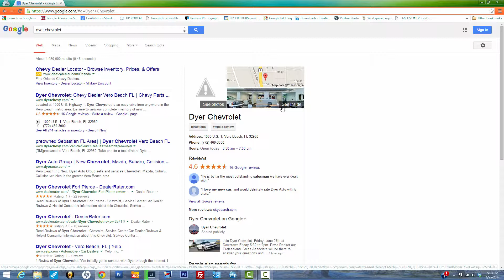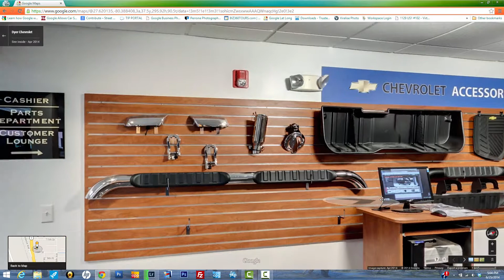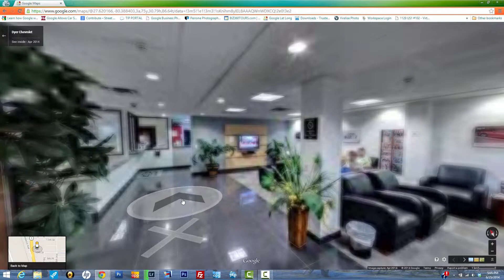Dyer Chevrolet virtual tour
Short video walk-through of Dyer Chevrolet created from Google Maps Business View virtual tour on Google Maps by Biz360Tours.